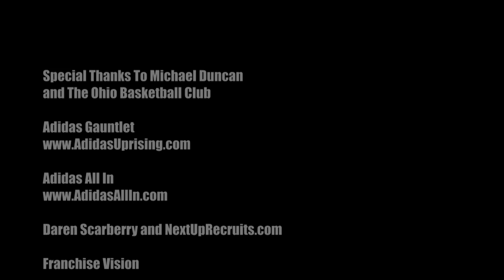Maverick Rowan Is One Of The Best Scorers In The Nation [ESPN60 - #38]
Check out the official summer mixtape of junior sharp shooter Maverick Rowan. Rowan recently decommitted from Pittsburgh and currently holds recent offers from programs such as Louisville and Florida.